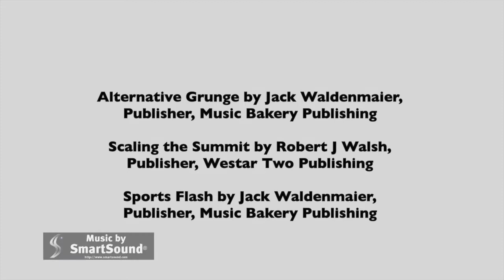Ski Club of Great Britain in Sauze d'Ouix March 2014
Ski Club leader Chris Pointing leads members of the Ski Club of Great Britain round some of the slopes in the Sauze d'Ouix area.